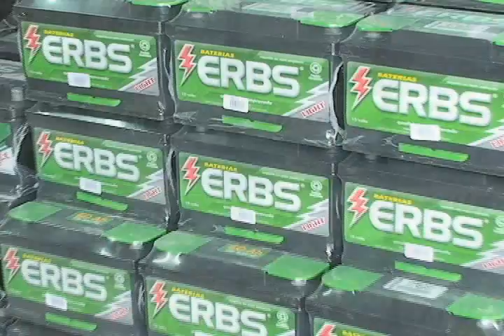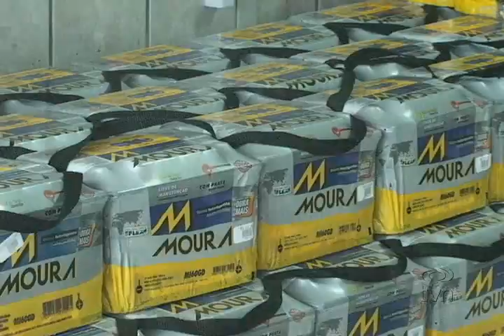VOCE PRECISA SABER com Flavio Pietro em 20 de janeiro de 2012